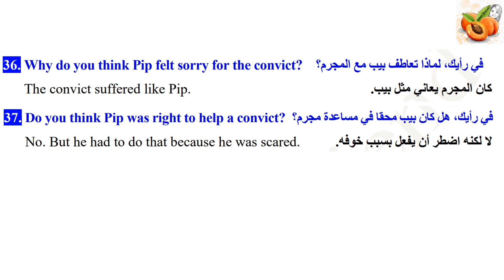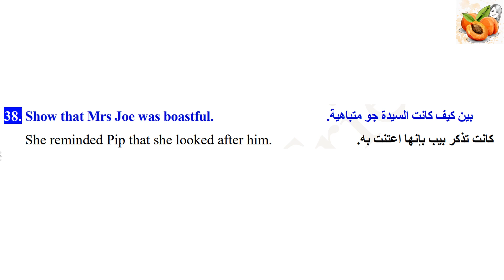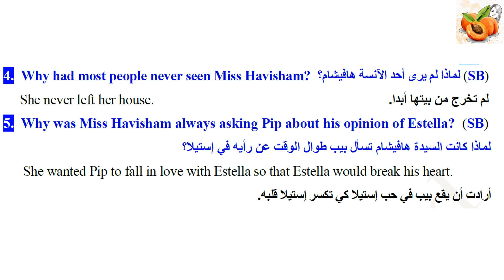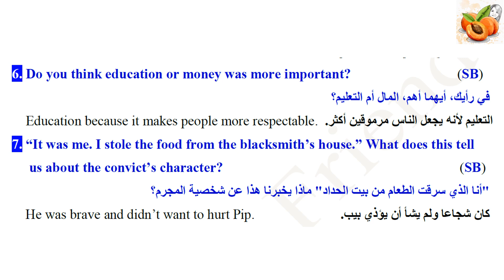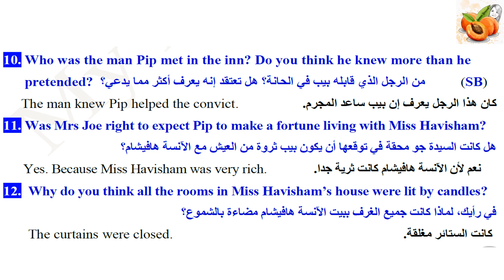3 Great Expectations: Critical Thinking Questions & Answers جميع اسئلة التفكير النقدى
3 Great Expectations: Critical Thinking Questions & Answers جميع اسئلة التفكير النقدى